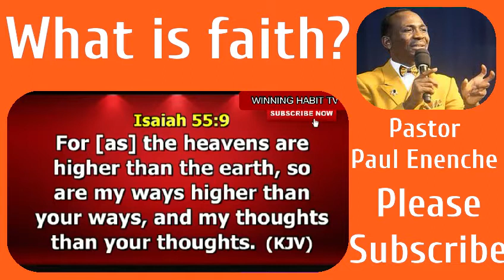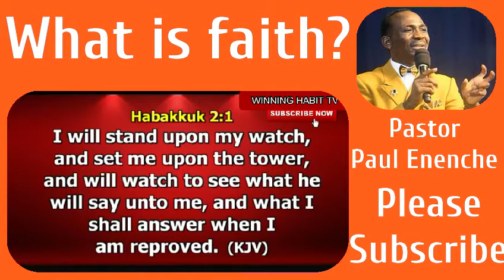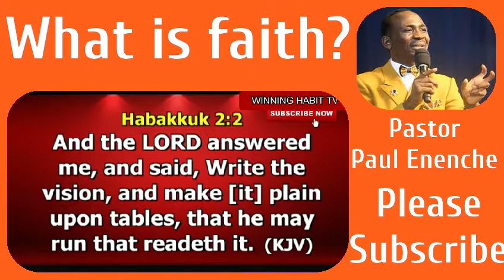What is faith? DR Pastor Paul Enenche